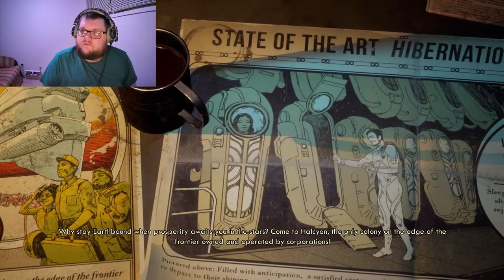Outerworlds: Episode 1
First try at recording off the new PC. Please tell me what you think!